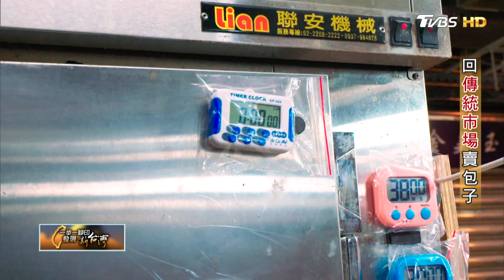曾經覺得傳統市場土.人生繞一圈.市場之子重回市場珍貴人情味∣一步一腳印【回傳統市場賣包子】20230507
黃正清的媽媽是菜販，從小在市場長大的他一直覺得傳統市場很土，裡面的人很俗氣，所以一心想脫離，他當過房仲、開過自助餐，但時運不濟負債100多萬，人生繞了一大圈，最後又回到市場，從即將退休的饅頭店老闆手中接下攤位，沒碰過麵糰的他從頭學，但學徒手藝，口味想當然不是太好，沒想到市場裡的老客人們還是願意捧場，而且熱心給建議讓他有方向改進，鄰居的肉攤老闆則教他怎麼選肉做包子，加上自己不斷進修學習烘焙技巧，小攤生意越來越好。
回想過往，他感謝一路上願意給他機會的「市場人」，不管客人或攤商，問黃正清還覺得市場土嗎？他說那才是最珍貴的人情味啊！